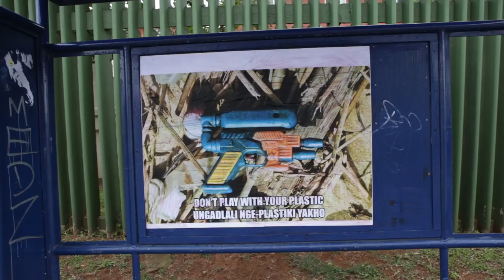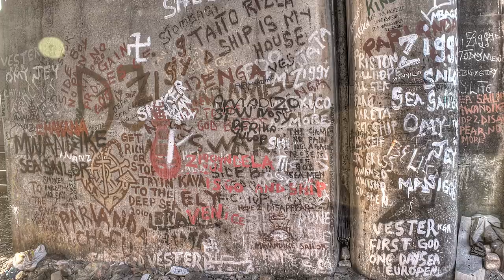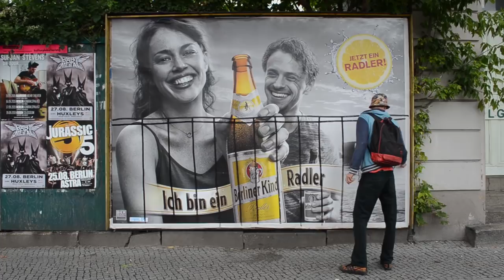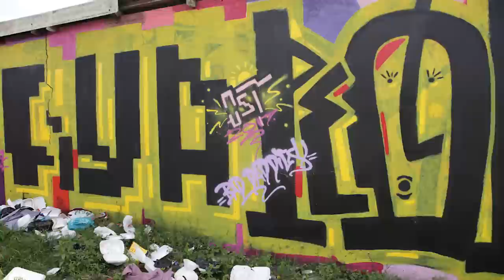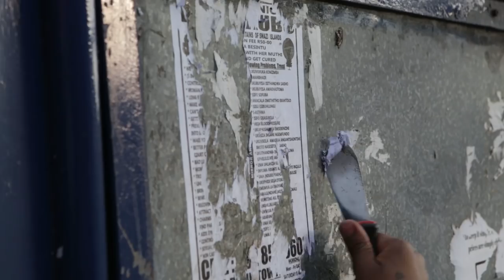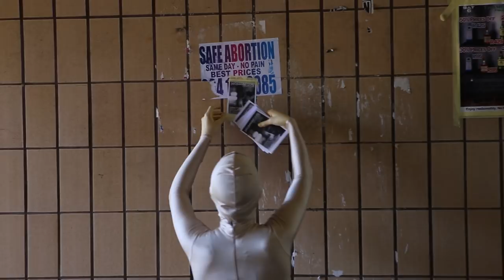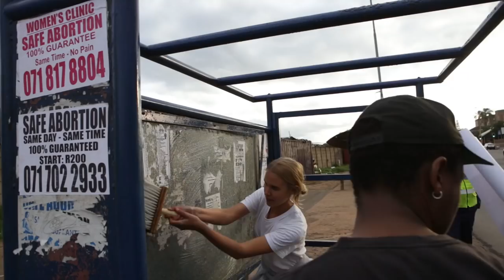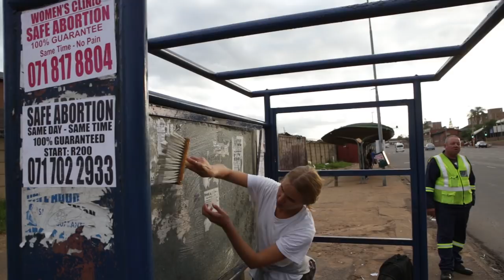FOOTNOTES IN THE CITY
Follow brothers Mook Lion and Samora Chapman as they explore the struggling street art and graffiti scenes in Durban, South Africa – talking to some of the colourful characters that run the underground and questioning the relevance of the art form in this vibrant African metropolis